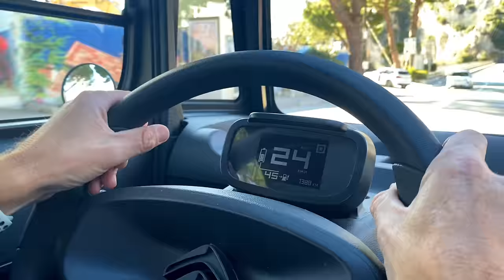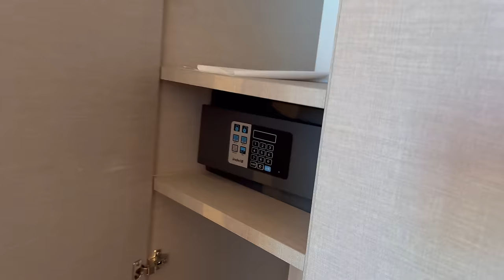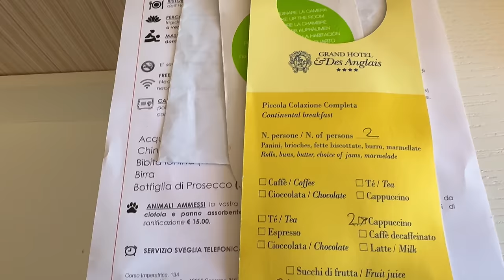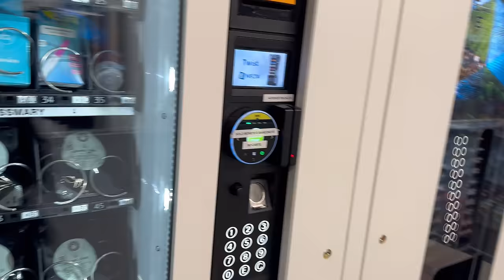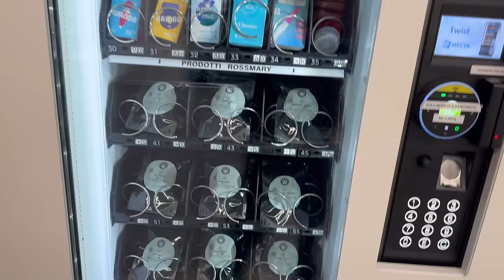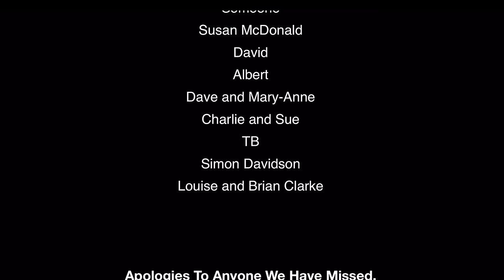Hotel In SANREMO Wants €30 To Charge Our Ami! But This YORKSHIREMAN Has Other Ideas…🇮🇹🚙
Links to other Products reviewed on the channel:

1.  Woowind Tyre Pump
2.  Holts Emergency Puncture Repair Kit
3.  Topdon JS 2000 Jump Starter
4.  USB A Splitter
5.  Scotch 10KG Tape
7.  USB roof Light
8.  Handirack Roof Rack